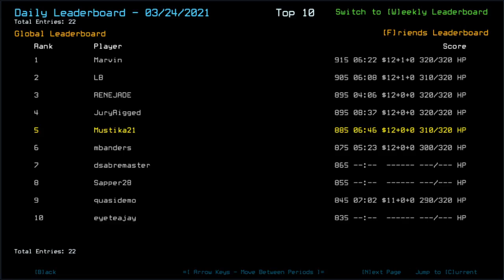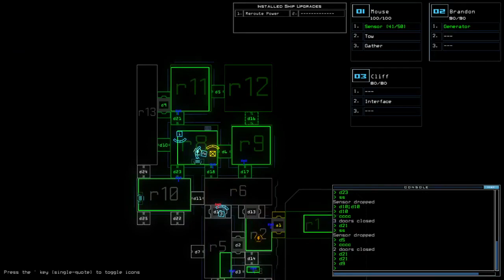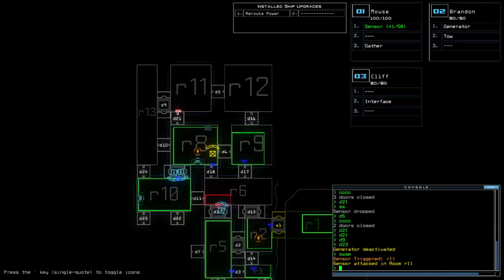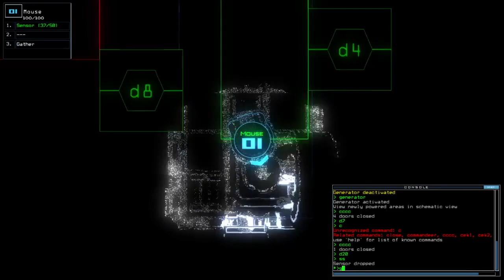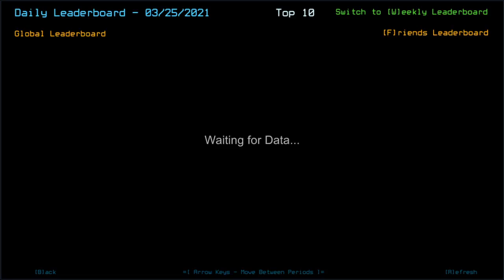Duskers Daily 25 Mar 2021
These lunatic stars of hope somehow shine bright.